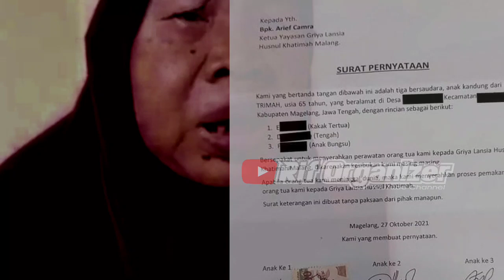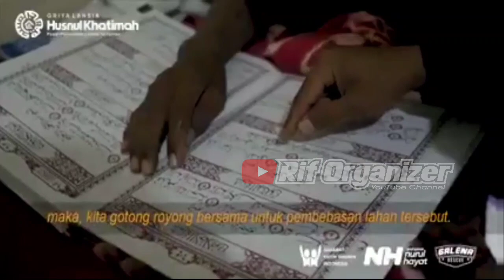M1r1S‼️ T3RUN6K4P ALASAN IBU TRIMAH D1Bu4NGG TIGA ANAKNYA KE GRIYA LANSIA 😢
MIRIS‼️ TERUNGKAP ALASAN IBU TRIMAH DIBUANG TIGA ANAKNYA KE GRIYA LANSIA 😢